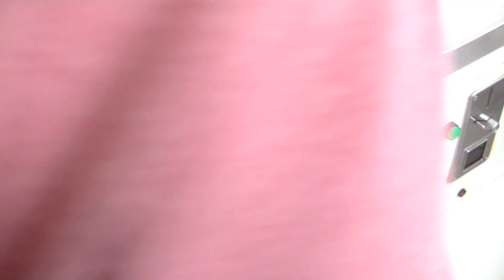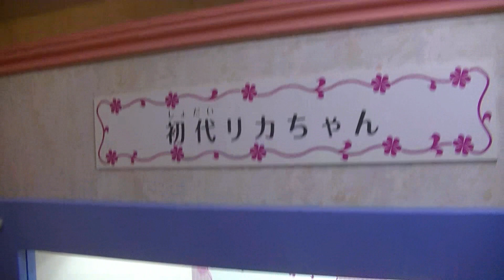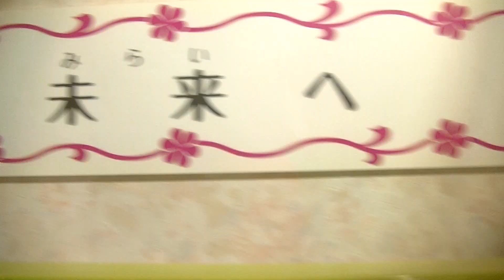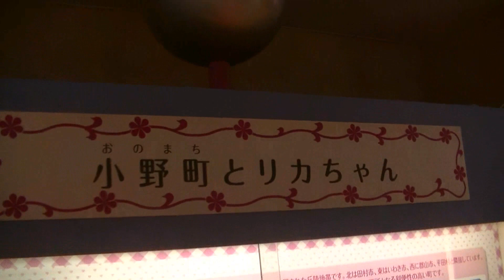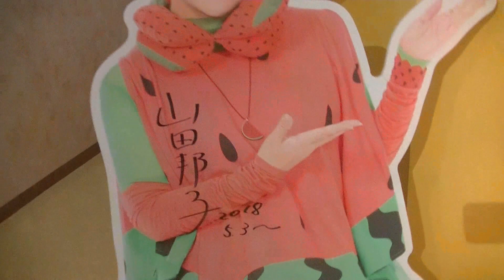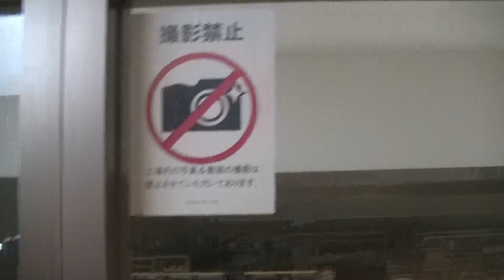そうだ 家族でリカちゃんキャッスルに観光に行こう 福島県小野町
リカちゃんキャッスルではリカちゃん人形を展示製造販売しております。